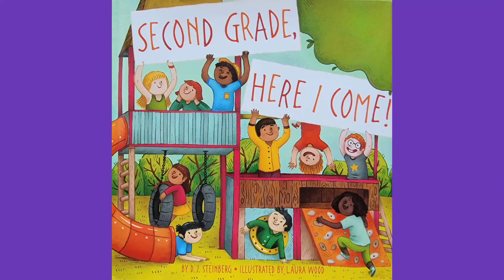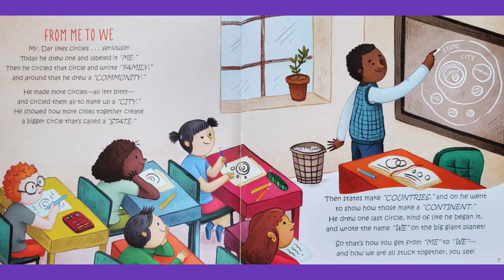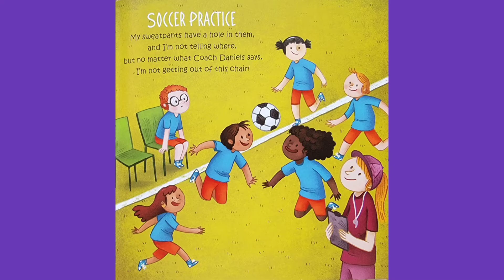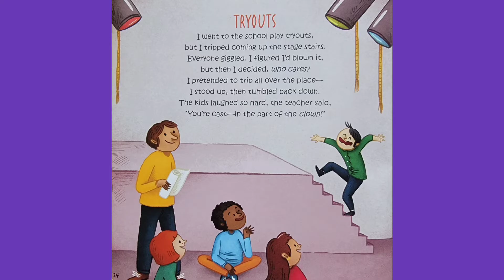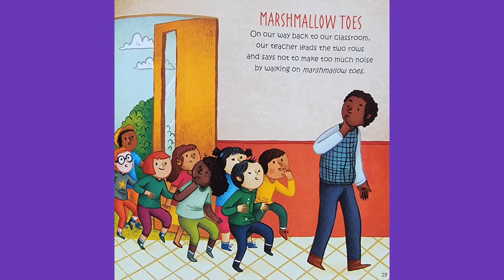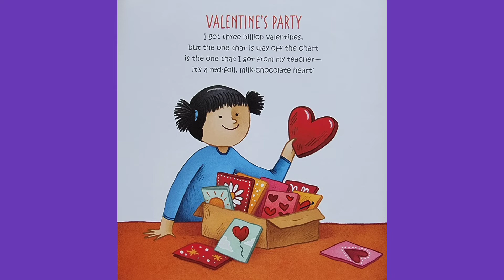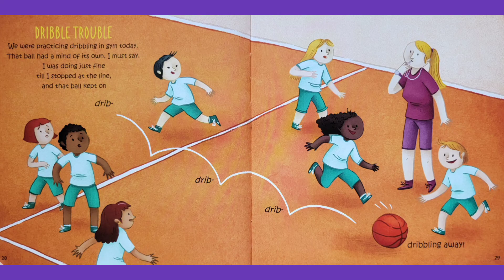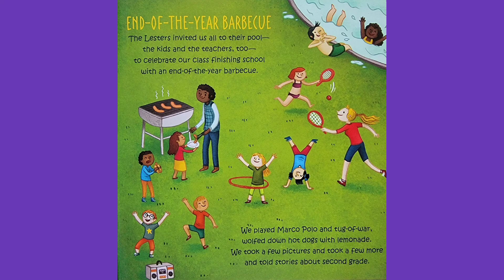Second Grade, Here I Come! Read Aloud Kid's Book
Written by D.J. Steinberg
Illustrated by Laura Wood